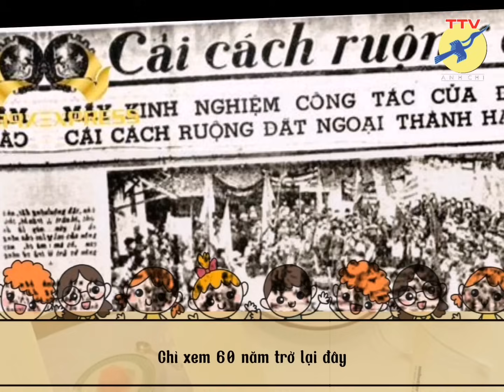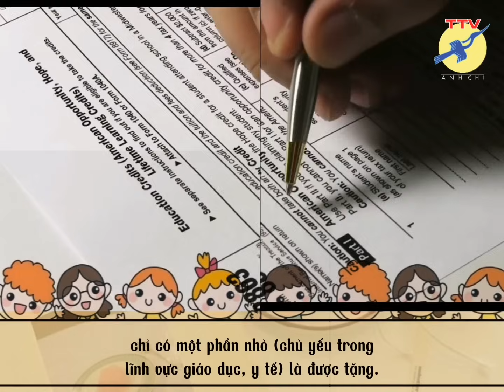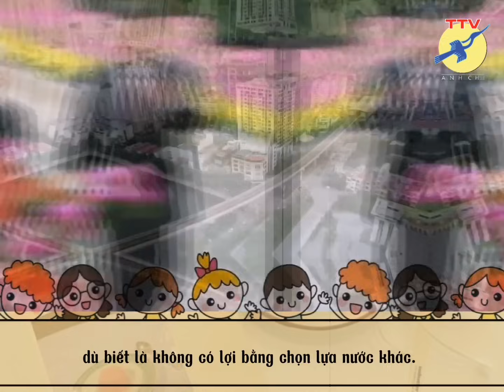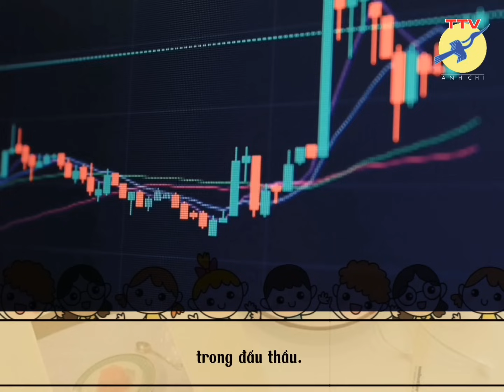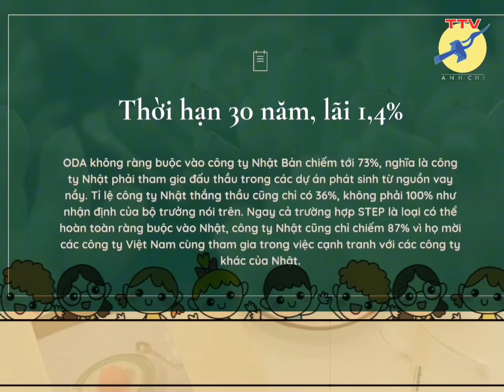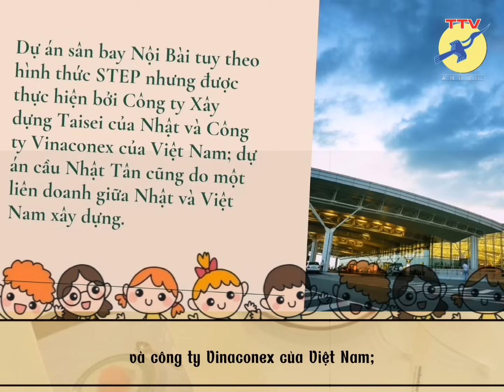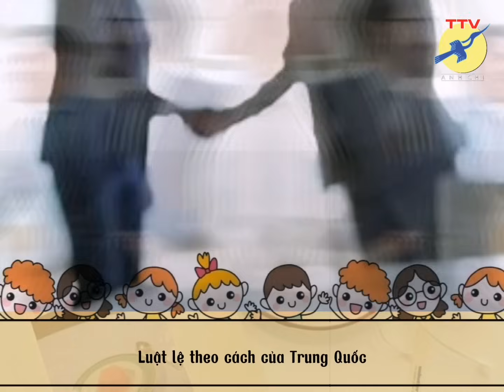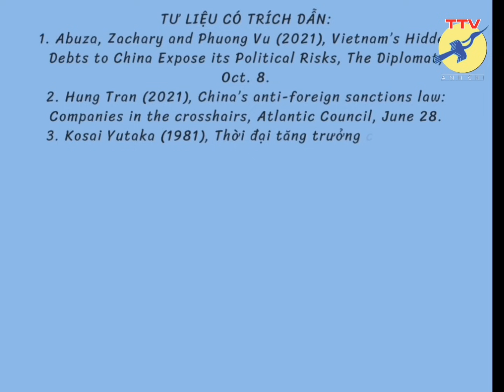🎯 Thế giới đâu phải chỉ có TQ !